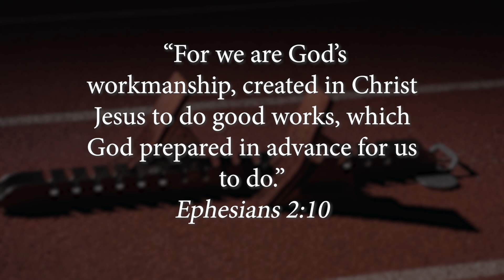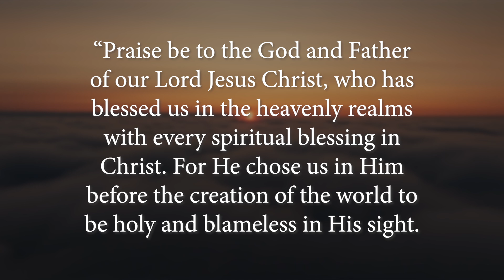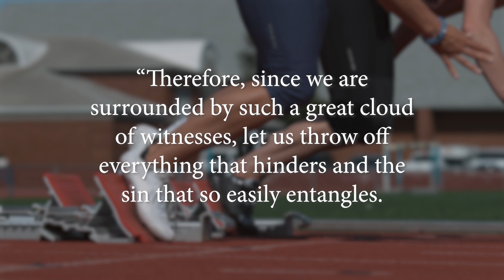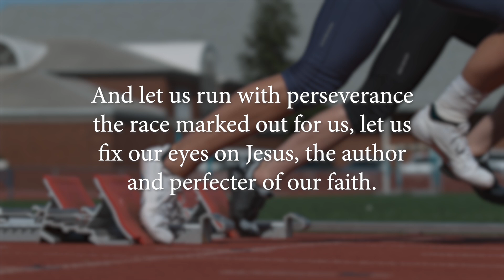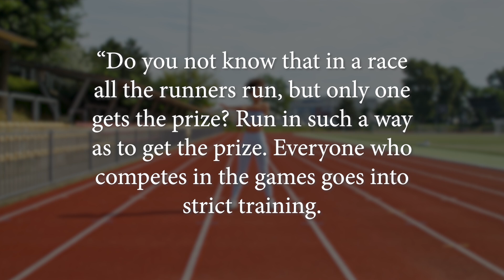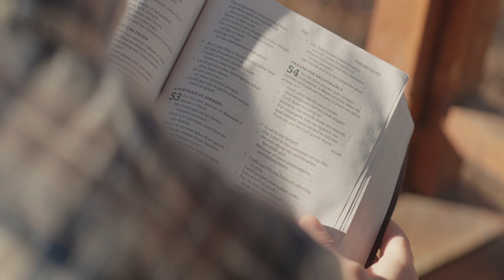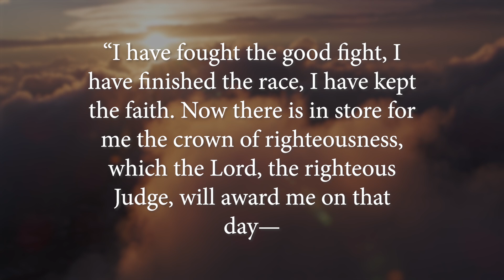Run the Race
DISCUSSION QUESTIONS:
1. What are some of the things that interfere with the spiritual disciplines needed to grow more like Christ?

2. Why is fulfilling the great commission such an integral part of our faith?

3. What sacrifices have you made for the race God has set before you?

4. Are there any disciplines that you’ve created that have helped you grow in your walk with Christ? If so, briefly tell us about them.